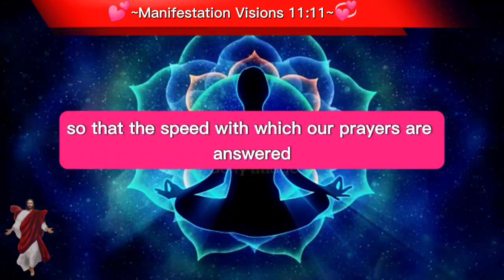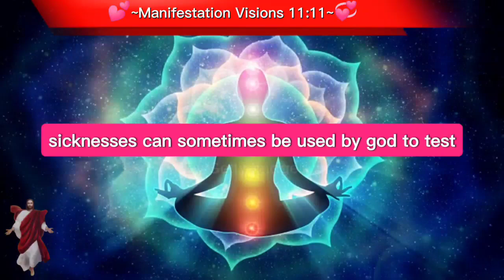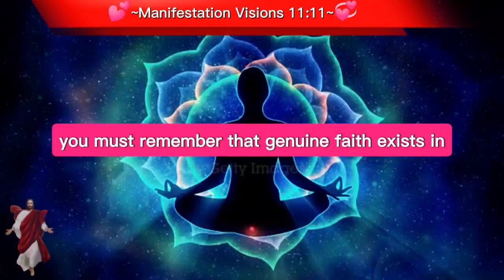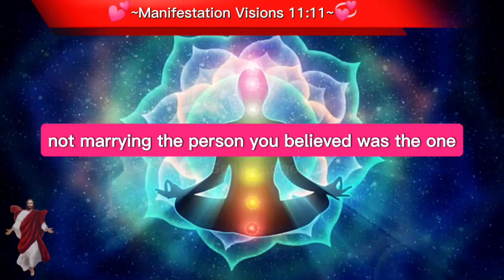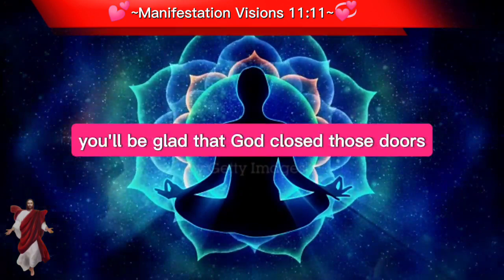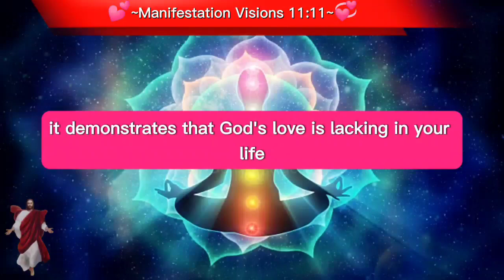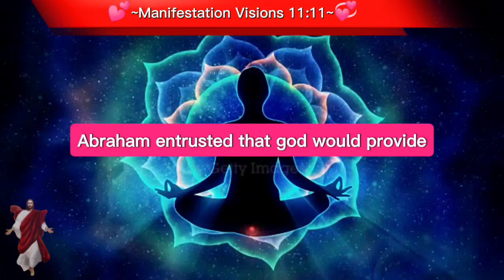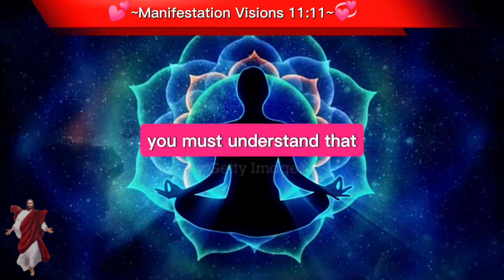😇Angels say:You are going to 🥰receive God's blessings🌈 if you...|MFV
divine feminine
twin flame